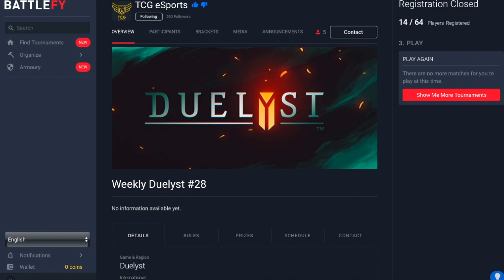DUELYST TCG ESPORTS #28 w/ TM25MD: Epic and HEARTBREAKING Games!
What's good guys? Today I will be reviewing my tournament run in the latest TCG Esports weekly tournament, featuring some high quality games! Hope you all enjoy! :)

★Thank you and keep lifting! - Mikey G. =)★